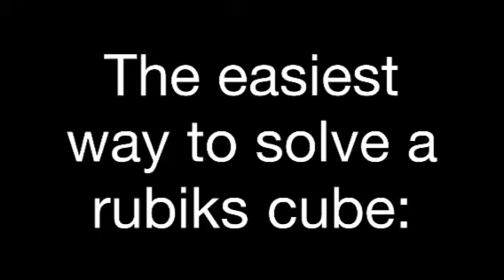How to solve a Rubiks cube!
Sorry if u were looking for a video that showed you how to really solve a rubiks cube. Hope u like it anyway!